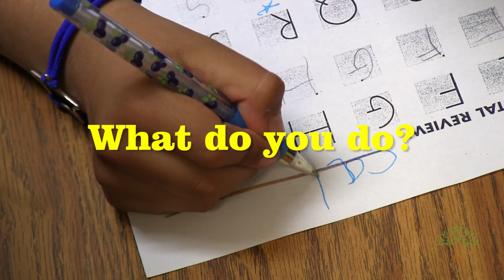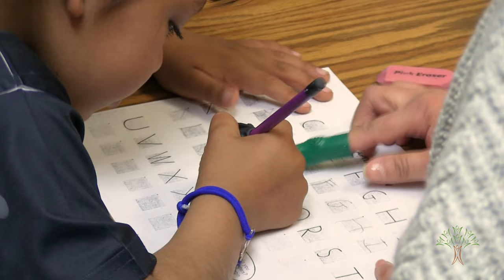What do you do? Occupational Therapist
Spokane Public Schools Occupational Therapists like Sheri Burrill help students develop attention, sensory processing, fine motor skills and other abilities that allow them to thrive in an educational setting.
This video is part of our series highlighting the vast array of careers within SPS.